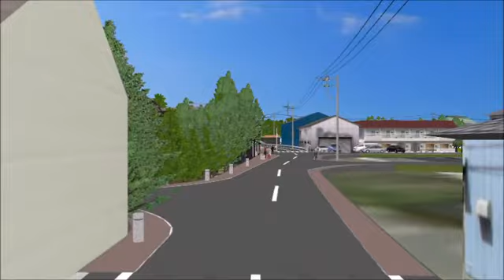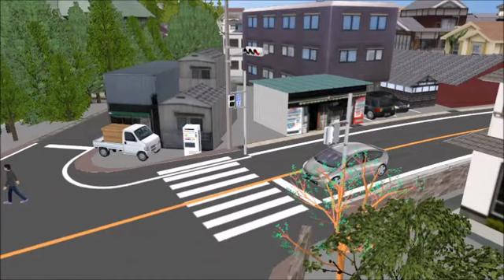【14thノミネート賞】株式会社創造技術「漁港のある街並み景観VRシミュレーション」3D・VRシミュレーションコンテスト オン・クラウド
本VRは、「漁港のある町並み」の周辺地域を含めた景観ＶＲシミュレーションを作成したものです。町並みの景観VRシミュレーション作成することにより通学路、漁港周辺における道路状況等の視認性確認および天候、時間の変化が可能となり今後の道路整備おける改良ポイントの抽出等に活用する基礎料となる。

第14回 3D・VRシミュレーションコンテスト　ノミネート賞
「漁港のある街並み景観VRシミュレーション」
（株式会社創造技術）